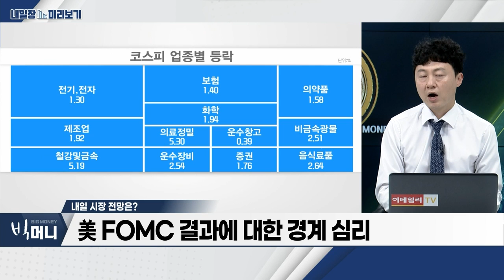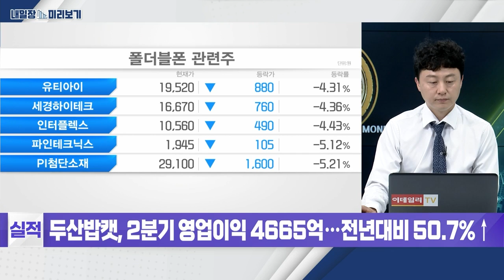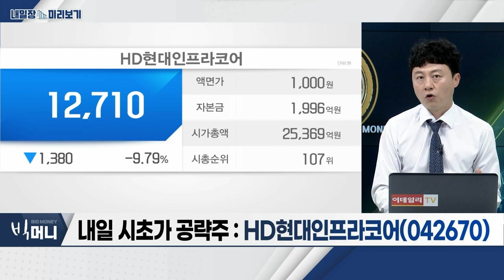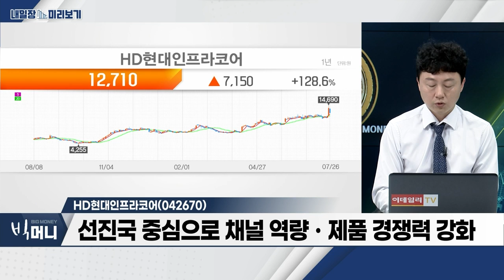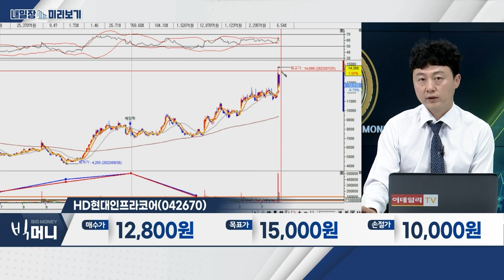HD현대인프라코어(042670)… 국내 건설기계 업종, 2분기 실적 양호 전망 / 모바일 관련주… 오늘 오후 8시 삼성전자 언팩 행사 예정_내일장 미리보기 (20230726)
- 오늘 오후 8시 삼성전자 언팩 행사 예정... 외부화면 확장ㆍ물방울 힌지 적용
- 삼성전자 3분기 실적 반등 요인 분석

- 국내 건설기계 업종, 2분기 실적 양호 전망
- 원자재 수요ㆍ인프라 투자 지속
- 선진국 중심으로 채널 역량ㆍ제품 경쟁력 강화